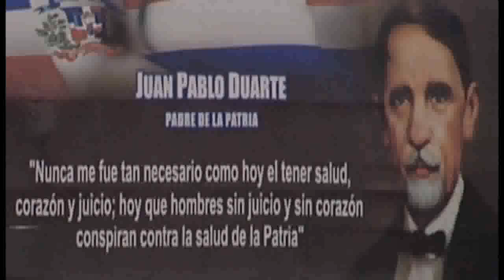Completa: Audiencia JCE sobre propuesta conformación Juntas Electorales